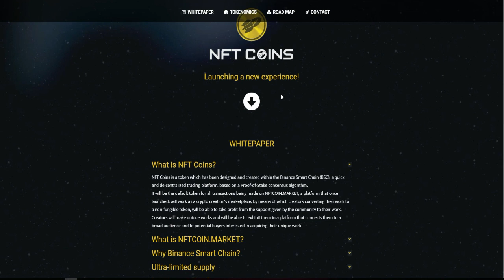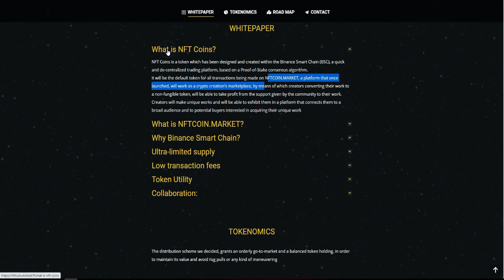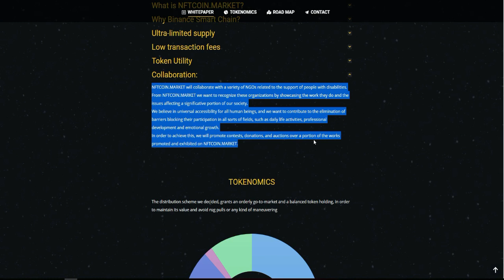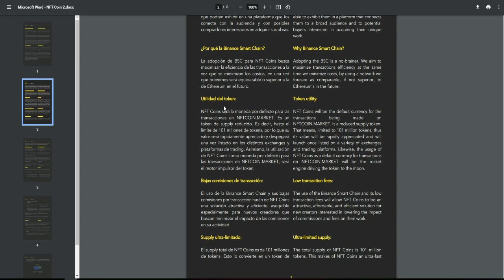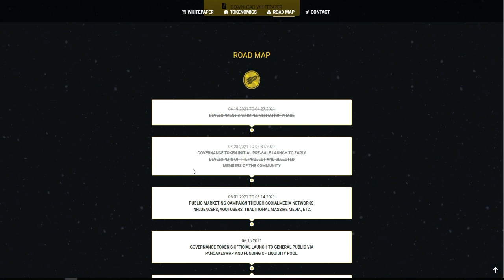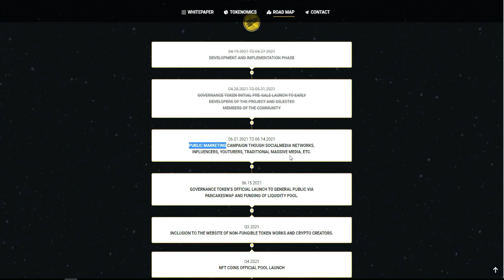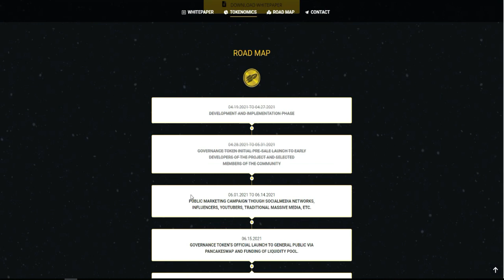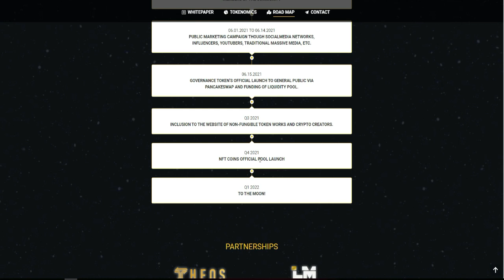NFT coin.Market Full Details | Decentralized Trading Platform | What is NFTCOIN.MARKET?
🔥🔥🔥NFT COINS.- NFTs Marketplace🔥🔥🔥
🚀🚀🚀June 15 is listed on Pancake🚀🚀🚀
✅NFT COIN is the native token of a decentralized platform for the creation, purchase and sale of NFTs, built on the Binance Smart Chain (BSC).
✅Limited supply: only 101 million Tokens
✅Scheduled token burns, to increase their scarcity and value.
✅Tech Rate approved pre-audit, with full audit in progress.
✅Contract closed, no changes
✅Only 10% for developers with a certain sale-lock
✅Low trading fees by being in the BSC